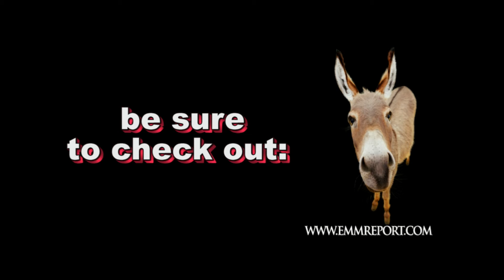Ann Dowd receives the Virtuosos Award at the 28th Santa Barbara Internationl Film Fest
Ann talks about the support she received by not being nominated for a Oscar in her role for The Master, but she's so greatful that she had the chance to play the role.Her Matters That Matters is Foster Care,and how many Foster kids and Foster parents there are in the world, and Autism.